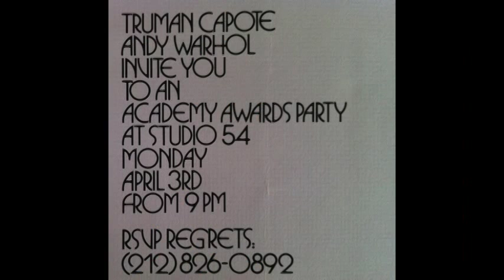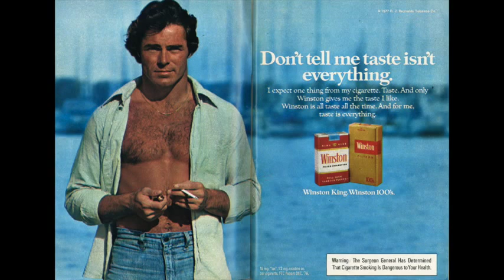George McCrae - Don't you feel my love [disco edit] (1979 disco)